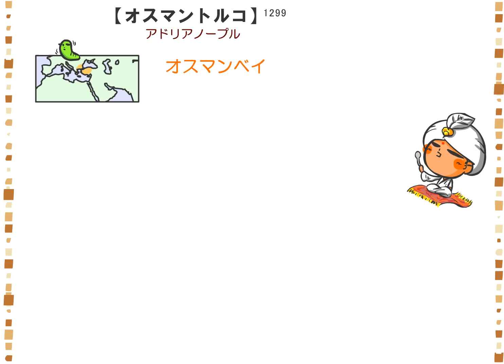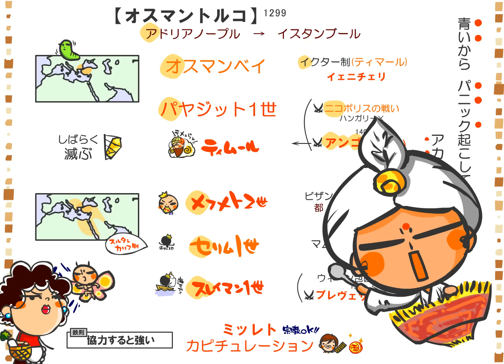世界史２章１話「オスマンのトルコ」ｂｙWEB玉塾